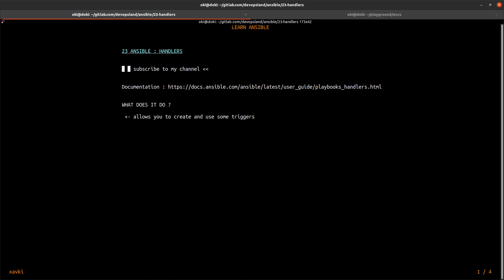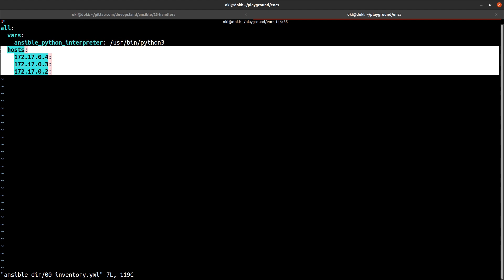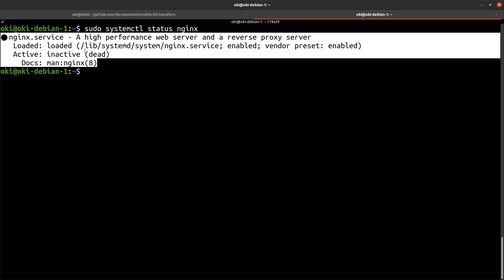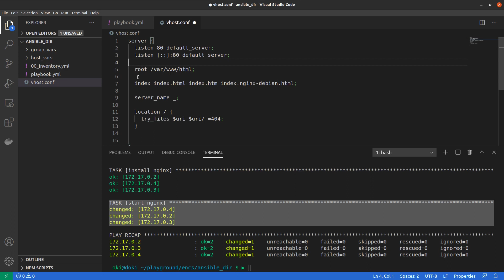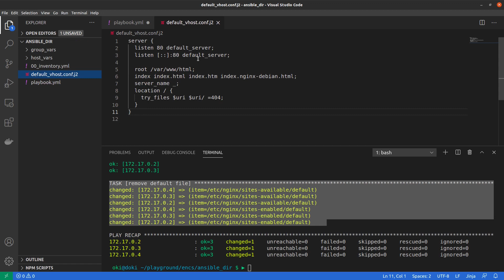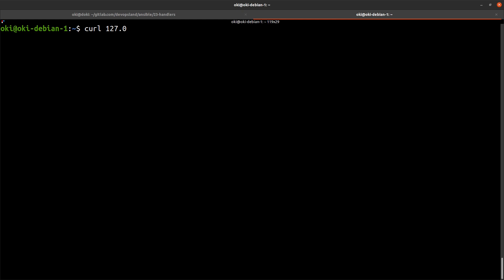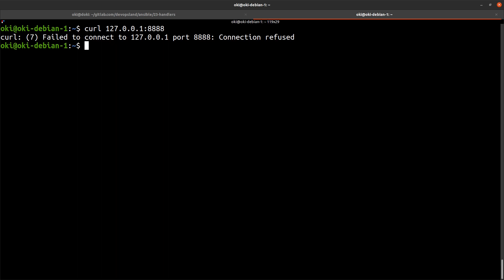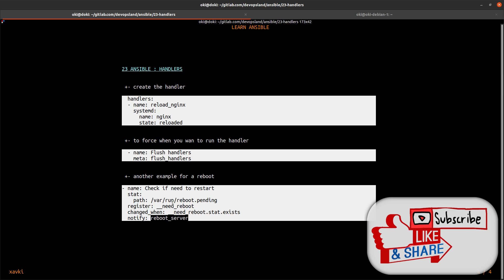Handlers : What is it ? How to use it ? (ex. nginx) - ANSIBLE 23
Do you want to learn ansible ? How to begin with this devops technology ? This playlist explain you lot of concepts and definitions with example and an entire free course. You can discover some modules to understand how to use it ?

In this video, I show you how to use a simple handler whit a short example :

- install a nginx server
- change configuration
- reload if needed